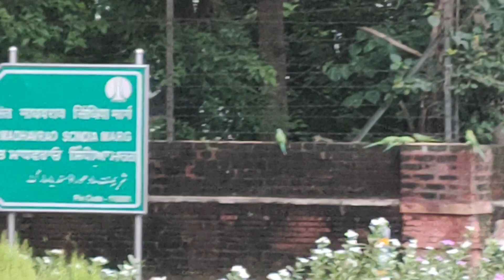दिल्ली में मोर नाचा हमने देखा😍😍 | आज खाया शानदार जबरदस्त साउथ इंडियन खाना🥰🥰